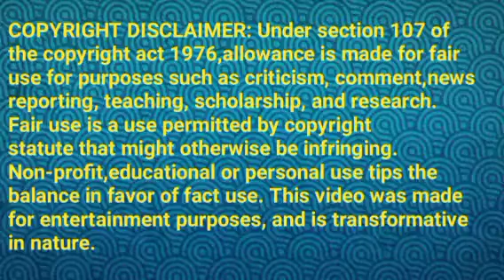தேர்தலில் நிற்கும் பாக்யா||BL Review||02 December